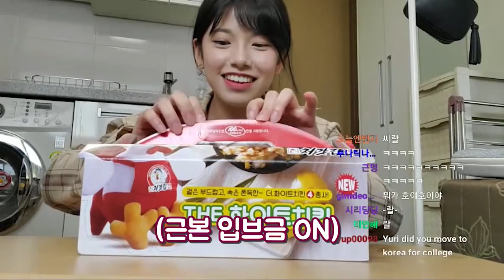Chapter 3 of HOWTOSTREAM - Global streaming industry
Förstår du inte engelska? Inga problem. Klicka nedan för att nå svensktalande versionen

In this chapter I continue looking into the global streaming industry. From South Korea to the US and Europe.
howtostream-series are digging into what it takes to be a streamer!